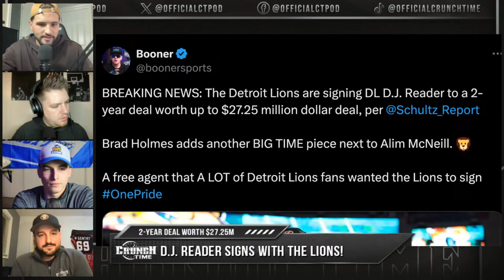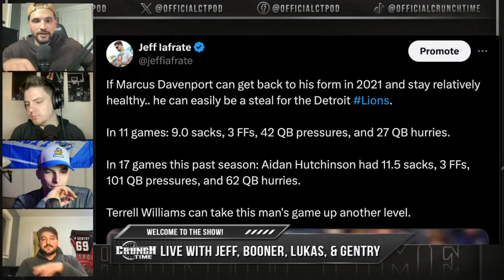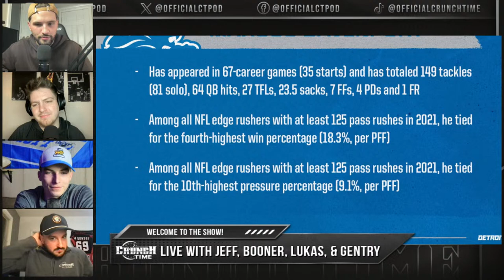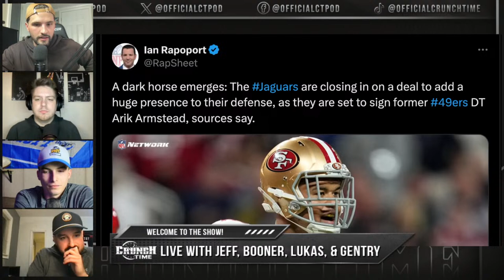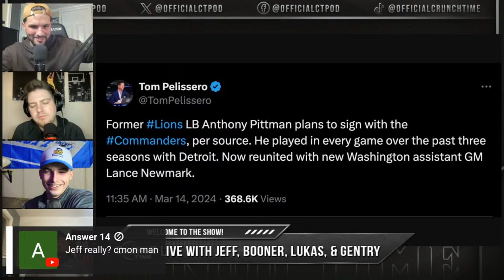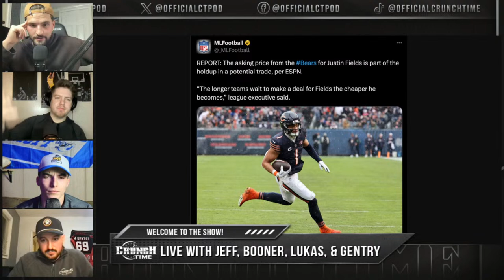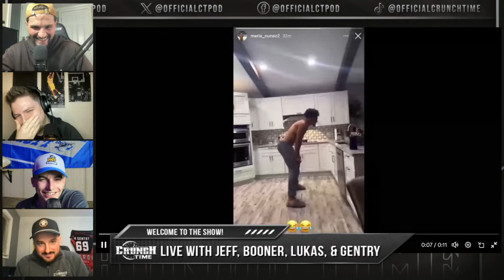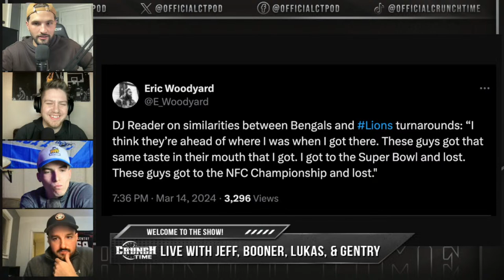D.J. Reader signs with the Detroit Lions, MicroMike joins the show & more! | EP. 39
Jeff Iafrate, Booner, Lukas Klotz, and Michael Gentry recap the free agency period for the Detroit Lions so far, including the Lions signing D.J. Reader and what impact he'll have this season. MicroMike from Lions Talk By Chat Sports also joins the show to discuss NFL Free Agency!

About Crunch Time:
The official page of the "Crunch Time" podcast featuring Jeff Iafrate, Booner, Michael Gentry, and Lukas Klotz discussing all things Detroit Sports. Available on YouTube LIVE 8-10PM Weekdays on YouTube!

Time Stamps!
0:00 - Introduction
1:48 - D.J. Reader is a Detroit Lion!
23:27 - MicroMike joins the show
40:14 - Brad Holmes and Dan Campbell extended!
45:50 - How many sacks will Aidan Hutchinson have?
49:57 - Discussing Marcus Davenport's potential impact
1:09:15 - What else will the Lions do in FA?
1:18:37 - Addressing CJGJ's impact on FA
1:22:44 - Anthony Pittman leaves the Lions
1:25:28 - WTF are the Bears doing with Fields?
1:32:50 - Red Wings update with Gentry
1:36:23 - Lions have playoff-experienced free agents now!
1:43:52 - Mailbag!